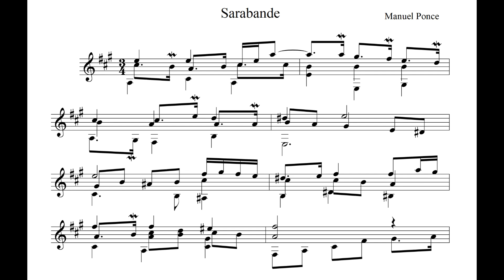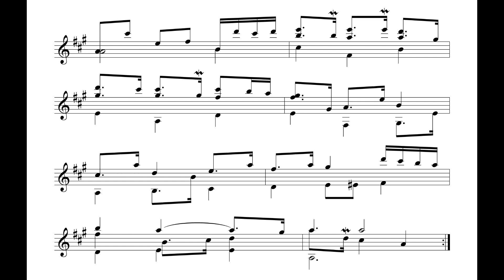Manuel Ponce - Sarabande (Suite em Lá) - Tadeu do Amaral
CD dedicado a Manuel Ponce